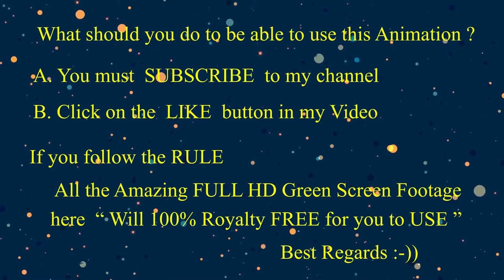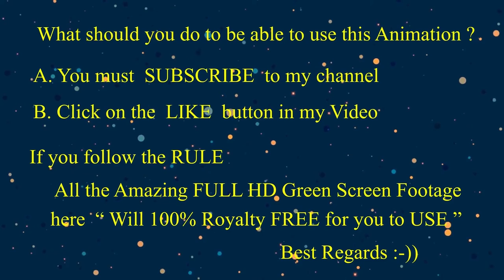Royalty Free 100% GOLIATH GROUPER GIANT FISH on Green Screen EP04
Royalty Free 100% GOLIATH GROUPER GIANT FISH Beautiful Swimming on Green Screen EP04